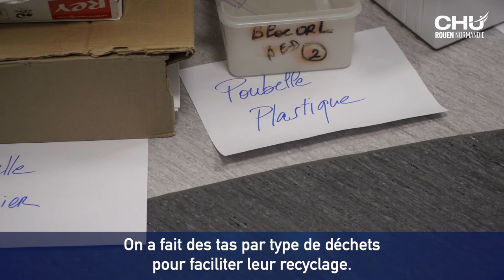5S de l'audiovisuel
L'atelier audiovisuel a mis en œuvre une démarche 5S dans le but d'avoir une organisation plus adaptée du prêt de matériel audiovisuel et améliorer le délai de réponse aux utilisateurs.

Réalisation : Direction de la communication
Journaliste : Mathilde LAPOTRE
Cameraman : Christophe DUVAL
Monteuse vidéo : Jennifer LIOT